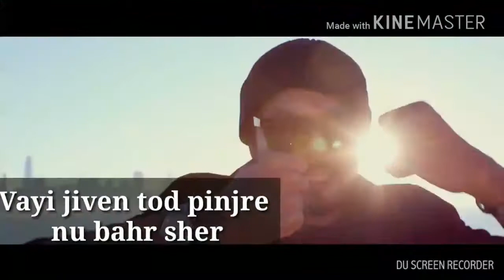Bohemia rajhe tha swg 2018 hip hope gitta bains mixed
New status 2018 Bohemia rap hip hope